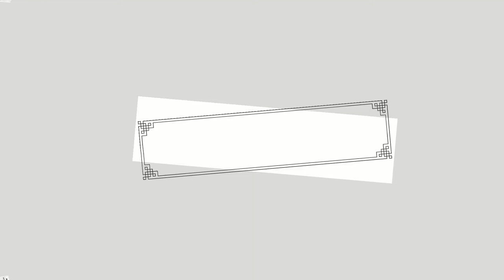Let's Talk About The Coronation. . .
HM King Charles III's Coronation is somewhat of a hot button topic. The coronation is a serious event, deeply rooted in over 1,000 years of history and pageantry. There hasn't been a British Coronation in over 70 years! While many are looking forward to it, things are changing and that has people feeling. . .  things. What's changing? Why are things changing? What will it look like now? This week, we try to make sense of all the fury surrounding King Charles's Coronation.

If this is your first time here, hello! My name is Hayden and I am the host and main creative mind behind the podcast, where I am an American obsessed with royal history and royal content from the British Royal Family.

Check out the show!